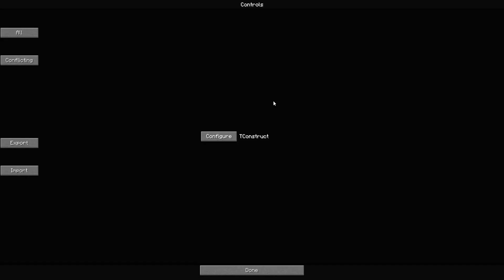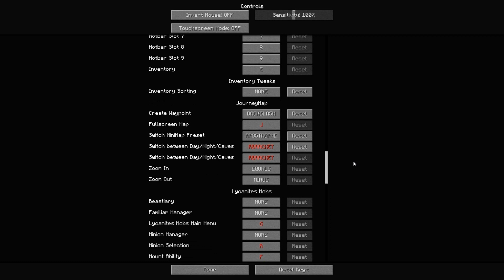WHY DOES THE WATER HURT | Fallcraft with Modii, Heather, Snoop and Haliee #2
Fallout! The World is torn apart in a nucular apocalypse. Modii, Heather, Snoop, Haliee, and Christa who have grown up in the Bunker their whole lives want to see the world as it is now instead of the stories their elders tell them. Will they survive or will they come running back to the bunker crying? Find out in Fallcraft!